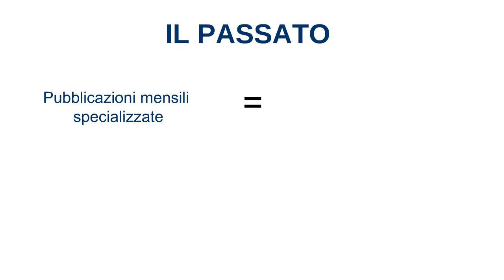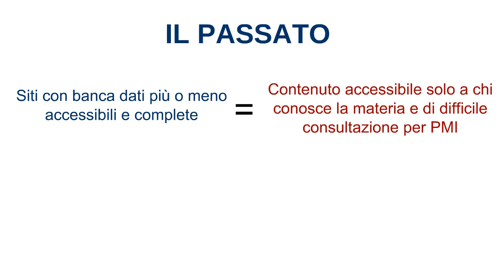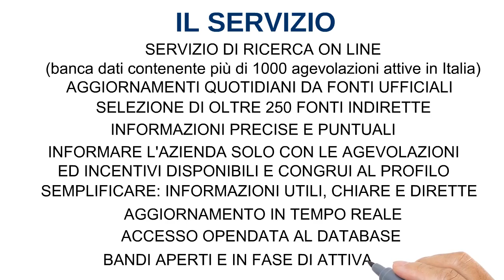Monitoraggio Nuovi Incentivi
Per Te 90 Giorni di Prova Gratuita del Servizio di Segnalazione dei Nuovi Bandi Europei, Nazionali e Regionali.